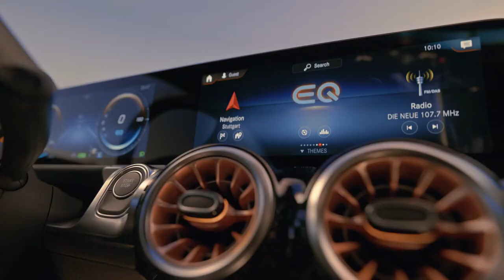The All Electric EQB This Is For New Dimensions Watch This Amazing Video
[EQB 350 4MATIC | Stromverbrauch kombiniert: 16,2 kWh/100 km | CO₂-Emissionen kombiniert: 0 g/km].